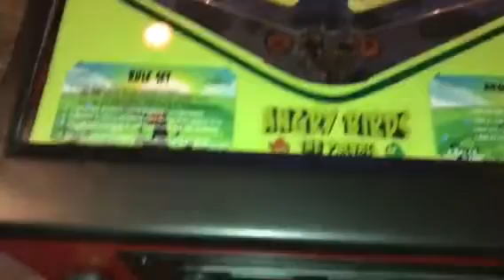Angry Birds Pinball Game Play